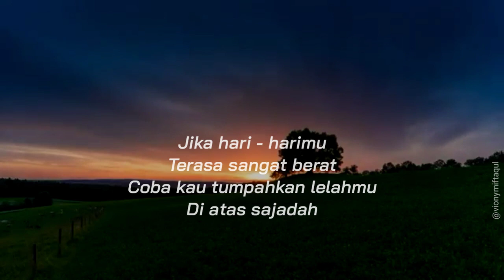Story wa senja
mortal kombat 9 story walkthrough
final fantasy 9 story walkthrough
download lagu sayang 9 story wa
story wa keren9
story wa drag bike sayang 9
story wa kelas 9b
story wa sayang 9 reggae
story wa lagu 90an
story wa kelas 9
story wa sayang 9 versi drag
story wa sayang 9
american horror story 8 watch
story wa ska 86 dimatamu
download story wa 80 juta
story wa dj 80 juta
story wa gedruk 86
story wa ska 86
story wa 80 jt
story wa 80 juta
story wa 86
7 days decide your story walkthrough
my story 7 wattpad
sheila on 7 story wa
story wa sheila on 7
7 samudra story wa
story wa lagu 7 samudra
story wa ilir7 salah apa aku
download story wa 7 samudra
story wa djarum 76
story wa 7 samudra gamma 1
story wa gamma 7 samudra
story wa 7 sumpah
story wa 7 samudra
final fantasy 6 story walkthrough
yakuza 6 story walkthrough
year 6 story wagoll
6 ways story
dead or alive 6 story walkthrough
6 story water slide
6 story waves
6 story walk up
story wa anniversary yang ke 6 bulan
story wa pubg season 6
story wa anniversary 6 bulan
story wa perpisahan kelas 6
cara membuat story wa 60 detik
story wa warga 62
cara story wa 60 detik
best battlefield 5 war story
battlefield 5 war story
gta 5 walkthrough story mode
persona 5 story walkthrough
gta 5 story walkthrough
5 story waves
5 story warehouse
5 story walk up
story wa anniversary 5 bulan
story wa baper 5
story wa maroon 5
story wa maroon 5 memories
story wa 5 tahun
story wa sahabat
story wa 5 persahabatan
story wa 5 menit
toy story 4 walmart
toy story 4 watch free
toy story 4 watch
toy story 4 watch online free
toy story 4 wallpaper
toy story 4 watch online
story wa mp4
4 story walk up
story wa anniversary 4 tahun
story wa ninja 4 tak
story wa baper 4
story wa sayang 4
story wa anniversary 4 bulan
story wa vr46
story wa 420
story wa 45 detik
3 story walk up apartment plan
3 story warehouse
3 story waterfront house plans
3 story waterfall acnh
3 story warehouse for sale
3 story waterfall animal crossing
3 story walk up
3 story walmart
2 story walmart albany ny
2 story walmart locations
2 story wall decor
2 story walmart dallas
2 story walmart near me
2 story walmart
2 story walmart california
2 story waterfall animal crossing
story wa 20 detik keren
story wa 2024
story wa 2020 mp4
story wa 2159
story wa 20 detik
story wa 2019
story wa 2020 keren
story wa 2020
no.1 wattpad story
hate story 1 watch online
toy story 1 wallpaper
toy story 1 watch
story wa gamma 1
1 story waterfront house plans
1 story walkout basement house plans
story wa 11 januari
story wa 1 muharram
story wa 17 agustus 2019
story wa 17 agustus
story wa 123
story wa 1 menit
yakuza 0 story walkthrough
story wa kapten_009
story wa venom 069
story wa yusuf 011
story wa kapten_008
story wa budi01 gaming
story wa 09
storyz no watermark
story wa zona nyaman reggae
story wa zivilia
story wa zaujati
story wa zainudin mz
story wa zona nyaman keren
story wa zona lagu
story wa zizan masa lalu
story wa zakat fitrah
toy story y tu wattpad
toy story 4 y wall e
toy story y the walking dead
story wa ya allah
pil y story wa
story wa ya sudahlah
story wa yang sedih
story wa yang bikin baper
story wa youtube
story wa yg keren
story wa yang terdalam
story wa yang lagi viral
story wa yg bagus
pokemon x story walkthrough
iphone x toy story wallpaper
story wa tipe x selamat jalan
story wa xaluna ambyar
story wa xaluna
story wa xman ndugal we don't care
story wa xaluna tamu undangan
story wa excimer
story wa xman ndugal
story wa xtc
w the unfinished story watch online
story wa wanita muslimah
story wa wejangan jawa
story wa wong sepele mp4
story wa wiwi mungil
story wa wayang kulit
story wa woro widowati
story wa wayang
story wa wong sepele
v war story
v wars storyline
story wa vixion
gta v story mode ways to make money
identity v story mode walkthrough
identity v story walkthrough
v wars story
story wa viral jangan pernah berubah
story wa vape
story wa volleyball
story wa viral 2020
story wa vespa
story wa vijar
story wa volly
story wa viral
u boat watch story
7 story water fed pole
7 story water slide
story wa untuk mantan
story wa ucapan selamat malam
story wa ucapan selamat ulang tahun untuk pacar
story wa udan tangise ati
story wa ukhti
story wa ucapan selamat ulang tahun
story wa ulang tahun
story wa ucup klaten
t-bone walker stormy monday
t shirt toy story walking dead
t rex toy story walmart
t'challa love story wattpad
booker t washington story of my life and work
booker t washington story
story wa t
t rex toy story wallpaper
story wa tentang persahabatan
story wa terbaru lucu
story wa tulisan
story wa tawuran
story wa truk oleng
story wa truk
story wa tatu
bonanno a godfather's story watch online for free
story wa si cepot
story wa sa rindu ko
story wa salam
Story wa